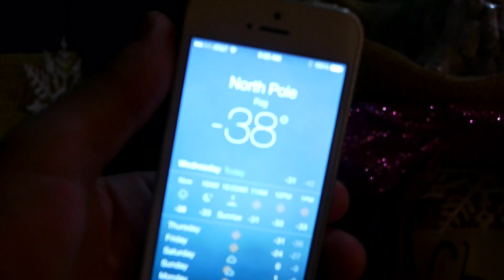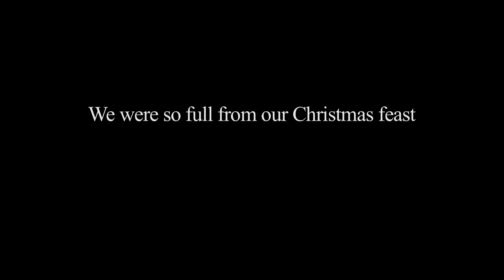Vlogmas Episode 4: CHRISTMAS DAY!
Hey guys! The big day is finally and we are so happy you can share it with us! Thank you for bearing with us as we edit these vlogs for you guys; we've been vlogging a lot and will continue to post as we finish editing them. There's nothing like a real white Christmas in North Pole! A magical day celebrating our Savior Jesus Christ! It was so fun to give gifts to our Alaskan family as well! And now that Jacob got me an awesome new vlog camera, we will be vlogging a whole lot more, YAY!!! MERRY CHRISTMAS from the Lincoln's!

Charis' INSTAGRAM: "CharismaStar"
Jacob's INSTAGRAM: "jacobelijahlincoln"